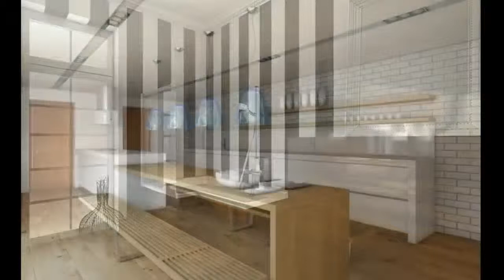Harika 22a - Travel & EV & Invest.....Nehnuteľnosti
Harika 22 - Travel & EV & Invest. Nehnuteľnosti